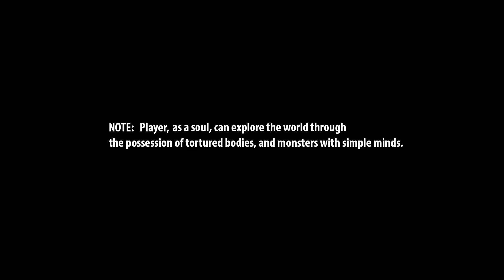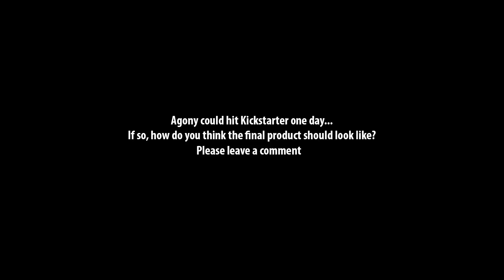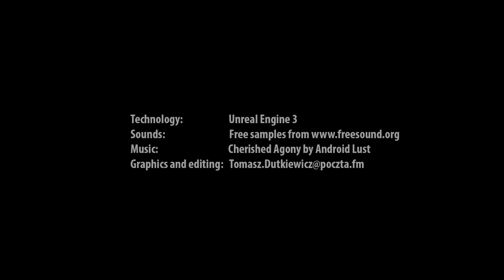Agony prototype gameplay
Agony, gameplay